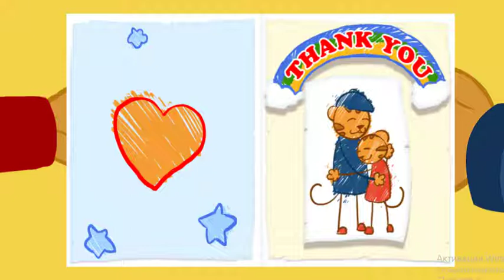Daniel Tigre en Español - Nueva Compilación de Episodios de 2 Horas (Episodios en HD)